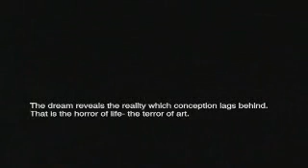Silke Bischoff/ 18 Summers "Felix in the Sky"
The Felix in the Sky video by 18 Summers.